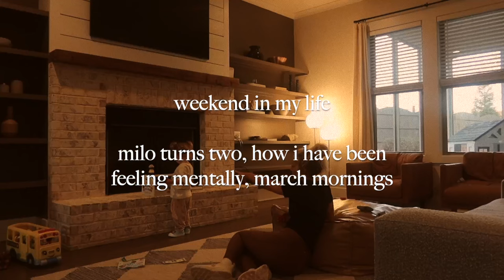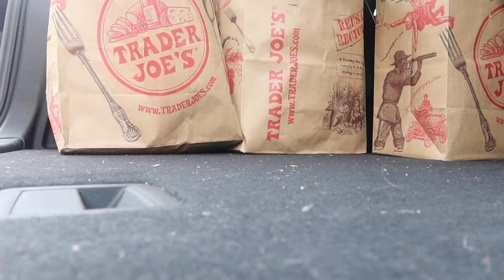vlog | wknd in my life, milo turns 2, how I've been feeling mentally, craving change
thanks for hanging out xx

LINKS—